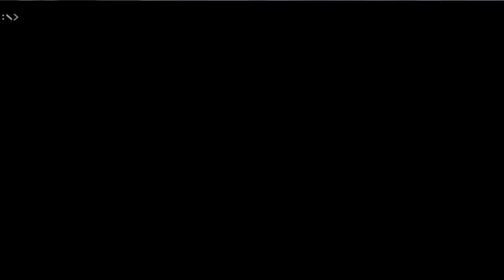LANDS | Blood Mapa | La llave no aparece [Con Matias FPS]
Pues hoy luego de mucho tiempo por fin tenemos el vídeo del blood , así que disfruten del vídeo y nos vemos en el siguiente ^_^